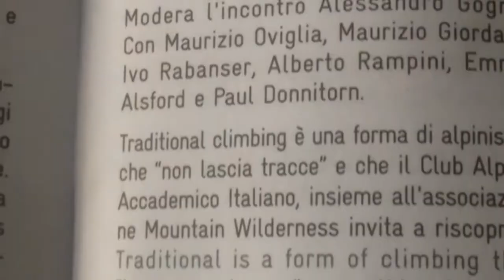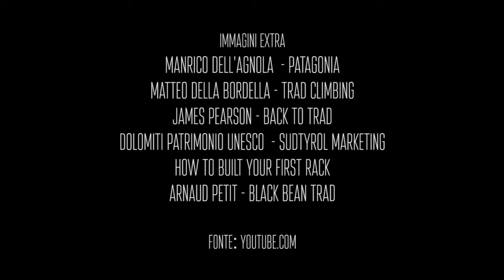TRAD CLIMBING - "Una nuova etica in alpinismo?"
Al 62° Trento Film Festival, abbiamo parlato di "Trad climbing" con l'alpinista Alessandro Gogna, moderatore dell'incontro "Trad Climbing: una nuova etica in alpinismo?", tenutosi proprio nell'ambito della rassegna trentina.

Riprese e montaggio: Tommaso Brentari (Mountainblog.it)